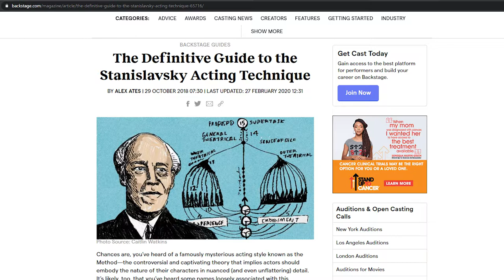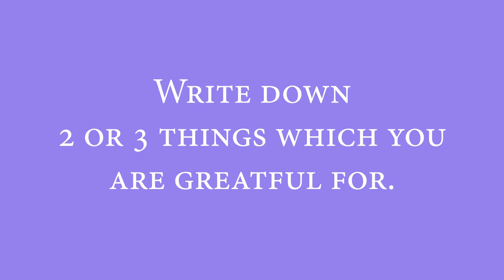Creativity, Being an Actor and Mental Health | Lee Boshoff | Discuss 4 | Werner Botha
Werner Boha and Lee Boshoff chat about Creativity, Being an Actor and Mental Health.

Articles,References & time codes:
3:50 - Konstantin Stanislavski
Link: shorturl.at/fmM09
7:06 - Tiger King Transformation
13:24 - All the world’s a stage
Link: shorturl.at/hkA67
17:35 - Helpful Advise
19:14 - Do something else
21:36 - Ecstacy of acting
27:52 - Conclusion

Track: The Grind
Artist: Eric Tobias Wincorn
Pro: BMI
Publisher: Soundscape Media
Publisher PRO: SOCAN